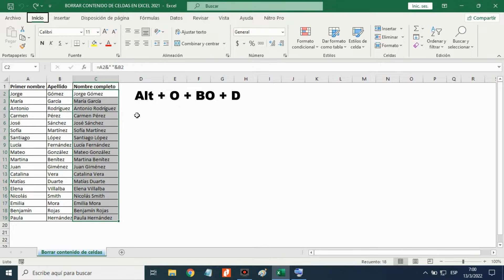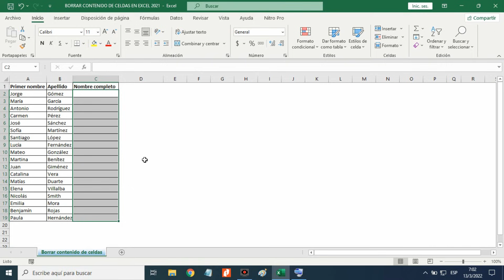COMO BORRAR CONTENIDO DE CELDAS EN EXCEL 2021 ☑️ | COMO BORRAR CONTENIDO DE CELDAS CON TECLADO ⌨️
En este vídeo tutorial de Microsoft Excel 2021, muestro como borrar contenido de celdas en Excel, explicando cinco formas de eliminar el contenido de las celdas seleccionadas.